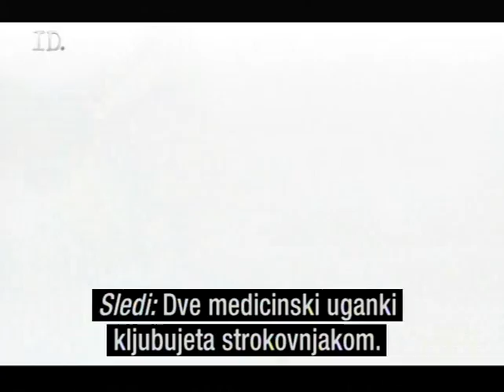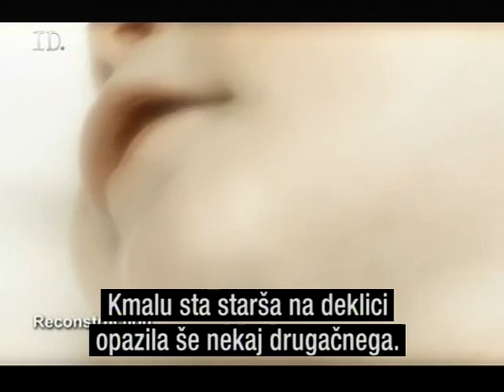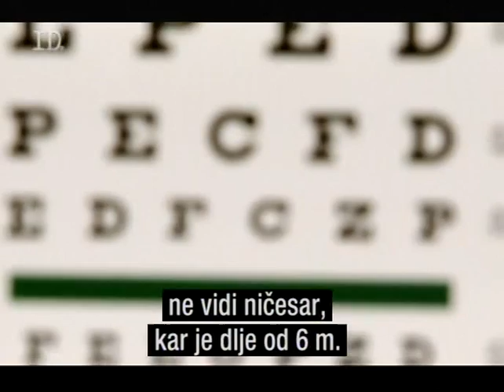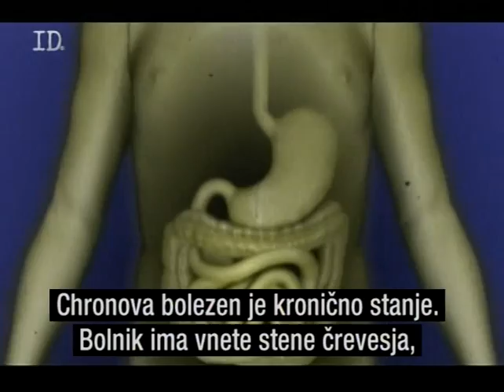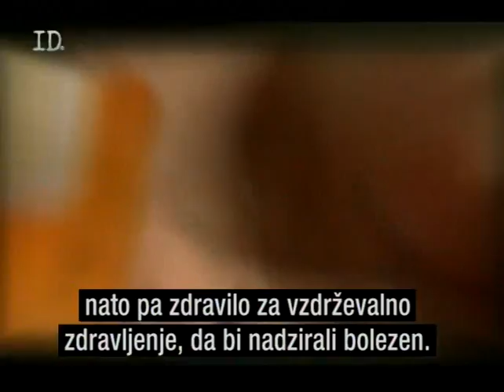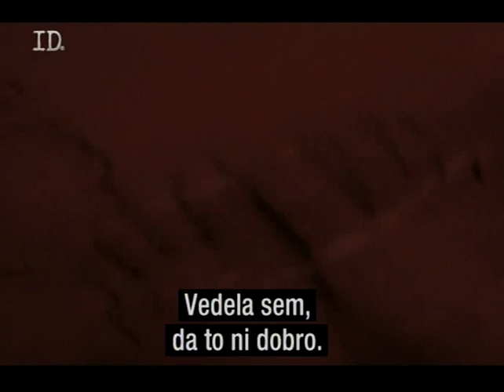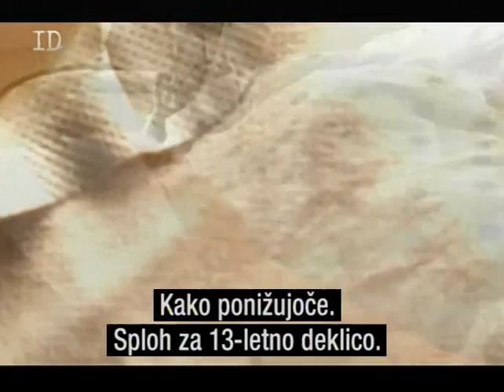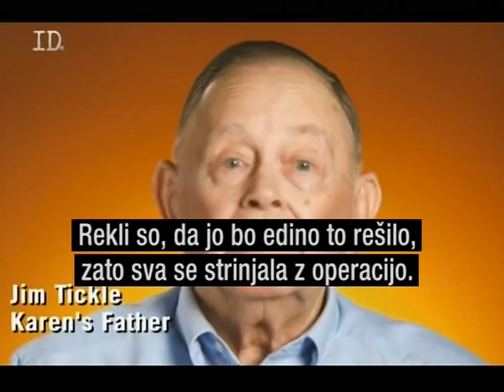Skrivnostna diagnoza - sindrom Hermansky-Pudlak in Multicentrična retikulohistiocitoza 1/3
Sindrom Hermansky-Pudlak (HPS) Hurmansky Pudlak Syndrome
Multicentrična retikulohistiocitoza (MRH) - Multycentric Reticulohistiocytosis